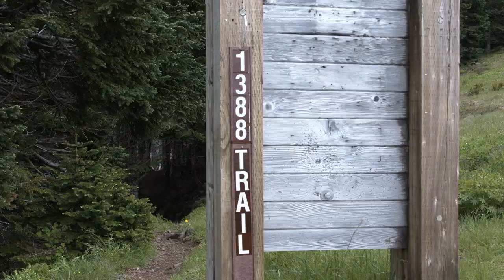The Blowdown on Marys Peak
The Blowdown of Marys Peak, Siuslaw National Forest, Oregon by Cindy McCain, Marys Peak Alliance Ecologist.